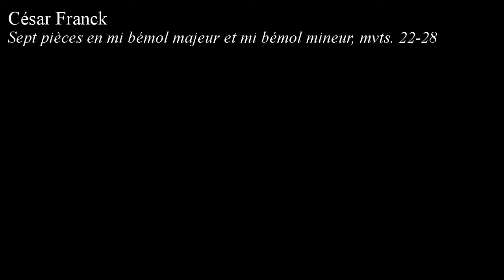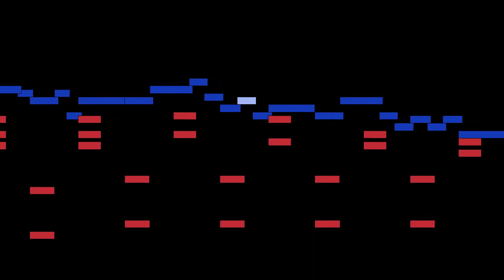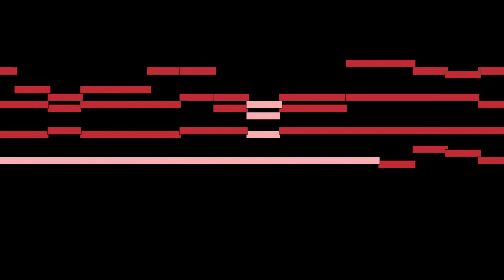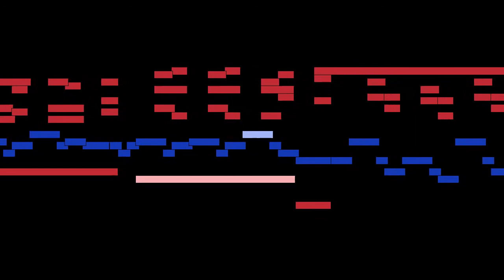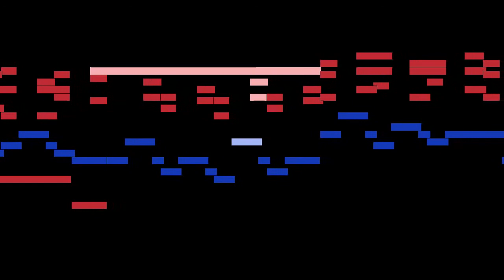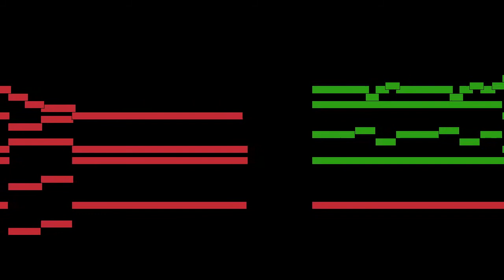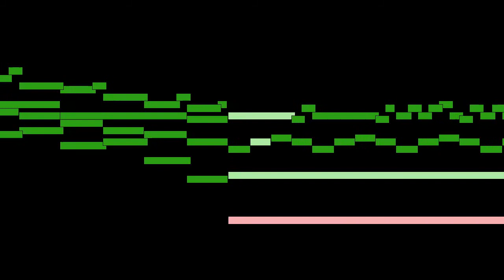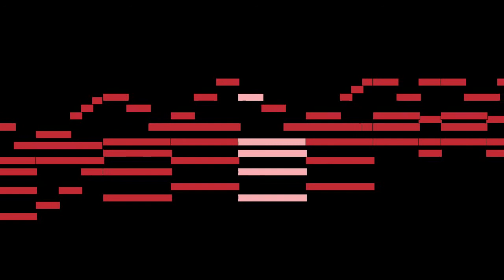César Franck - Sept pièces en mi bémol majeur et mi bémol mineur, mvts. 22-28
Sept pièces en mi bémol majeur et mi bémol mineur, mvts. 22-28, from L'Organiste for harmonium, FWV 41, by César Franck, with animated score.

FAQ:

Q: Who is César Franck?
A: A composer, pianist, organist, and music teacher who worked in Paris during his adult life.